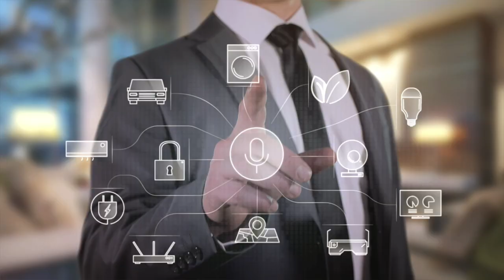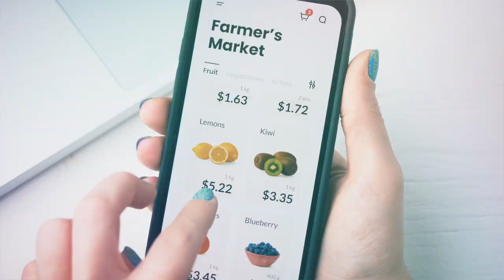AgroTech desde el MinTIC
En el MinTIC sabemos que la Inteligencia Artificial es clave para el progreso del campo. Nuestro compromiso es promover y respaldar estas innovaciones tecnológicas en el agro colombiano, para mejorar la productividad y calidad de vida de nuestros campesinos.